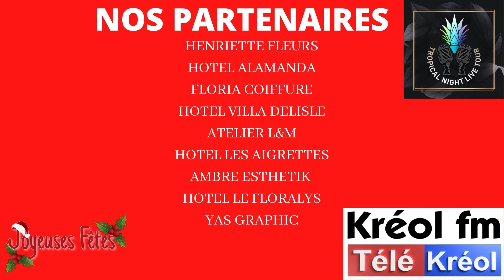Le Générique Tropical Night Live Tour / Christmas 2021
Le générique de zot émission Tropical Night Live Tour pour les fêtes de fin d'année avec Dany, Nella, Ana'el, Jenny, Leslie.
Chaque dimanche à 20h30 sur télé kréol & kréol fm
Les remerciements pour le générique :
Studio école Musique Chant & Vous By Giovanella,
Vidéo : Alexandre Ruppy
Original : All i Want For Christmas is you- Mariah Carey
Adaptation : Giovanella Art